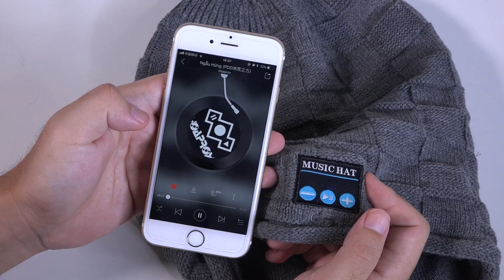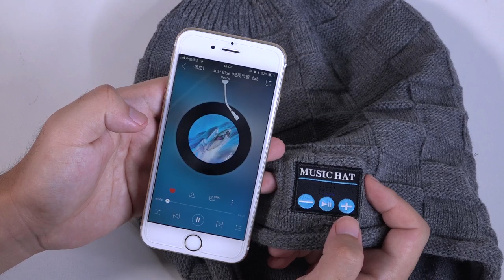Wireless Bluetooth Smart Unisex Musical Hat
Features:
Vintage material, soft and warm, not easily deformed.
V4.2+EDR Bluetooth version, available for most of bluetooth devices.
Built-in microphone, available for cell phone to transmit the speaking phone to your audio devices directly, enjoy hands-free music and answering.
Built-in Li-ion chargeable battery, charge via USB cable and one size fits most and fully washable. Just remove the internal speakers from their pouches before washing.
The control panel built-in stereo speaker and microphone on the left earpiece allows you to skip back and forth through your playlist, answer and hang up calls without having to use your phone.
You will look great and keep warm while listening to your favorite music, keep the sound track to your life playing all the time, suitable for traveling, waiting for a bus, jogging and other outdoor sports.